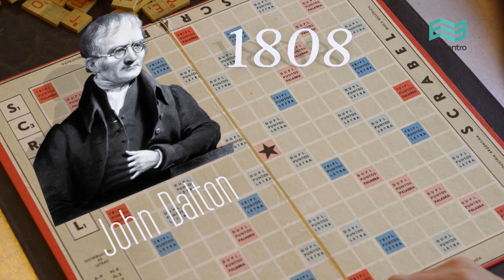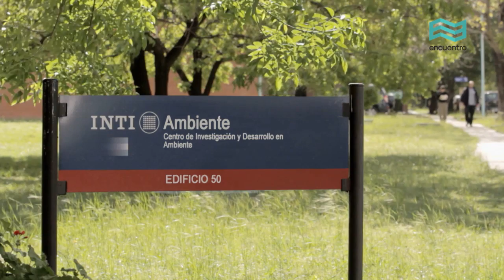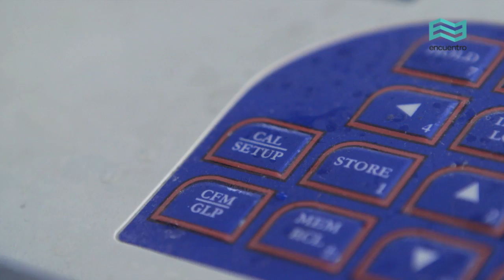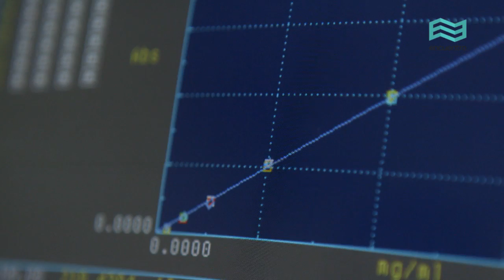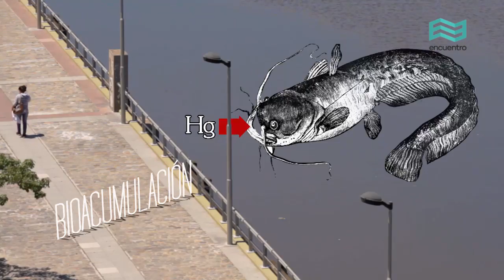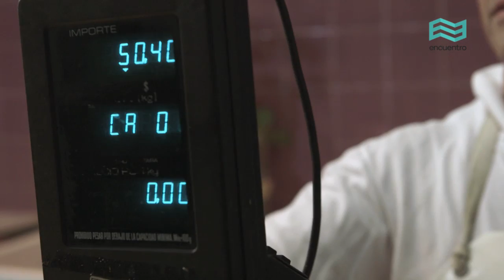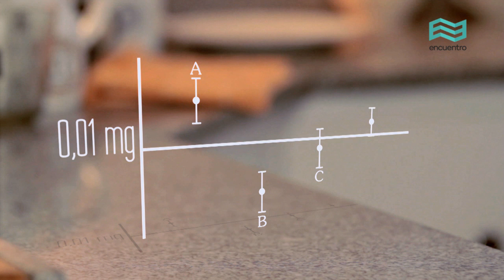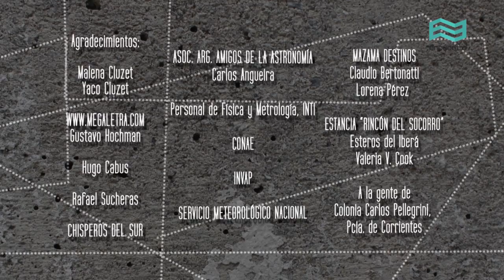En su justa medida: Química ambiental (capítulo completo) - Canal Encuentro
Historias de alquimistas y palacios se esconden detrás de la contaminación ambiental. Un recorrido por el tiempo desde Lavoisier hasta los más modernos sensores satelitales. Un mundo de elementos, moléculas, partículas y, por supuesto, correctas mediciones.